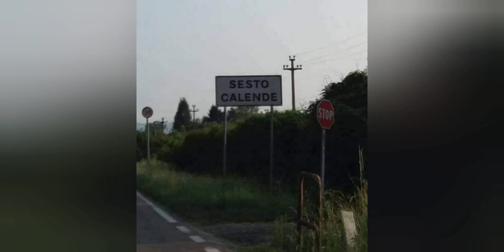Sesto Calende, Varese 2018